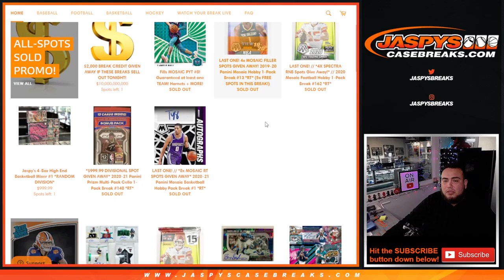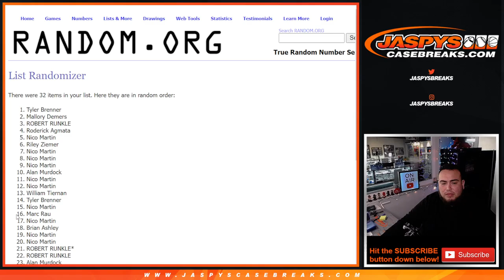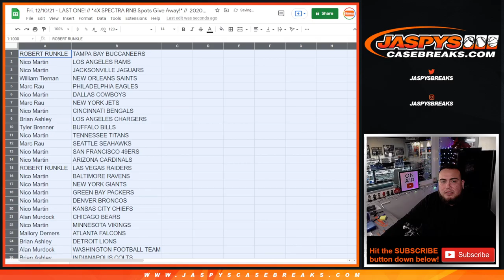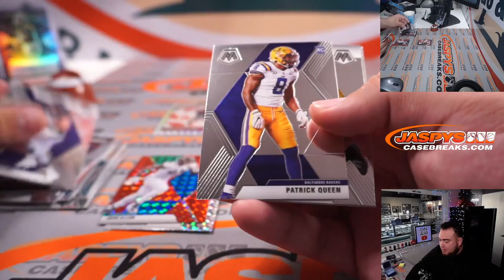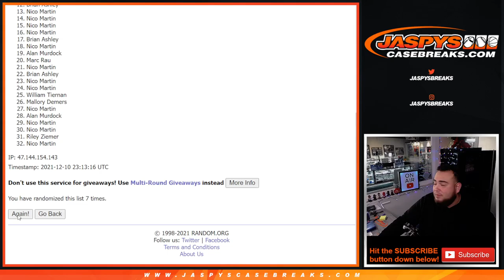Fri. 12/10/21 - // *4X SPECTRA RNB Spots Give Away!* // 2020 Mosaic FB Hobby 1-Pack #162 *RT*